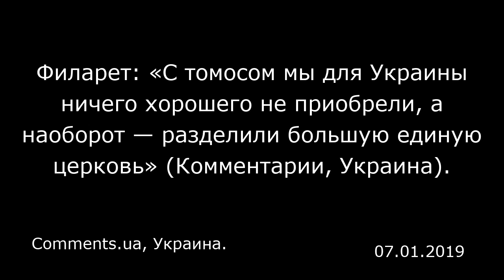Филарет: «С томосом мы для Украины ничего хорошего не приобрели, а наоборот — разделили большую един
Филарет: «С томосом мы для Украины ничего хорошего не приобрели, а наоборот — разделили большую единую церковь» (Комментарии, Украина).
Сomments.ua, Украина.

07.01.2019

Комментарии: Давайте вернемся к началу, к моменту получения Украиной томоса. Был киевский патриархат, но все согласились на митрополию. Почему так произошло, ведь митрополия ниже по статусу?  Филарет: Мы согласились на киевскую митрополию будучи патриархатом только потому, что этого требовал Вселенский патриарх. Почему он требовал? Ему нужно было, чтобы украинская церковь вернулась в то состояние, в котором она была до 1686 года, когда мы были митрополией. А если мы возвращаемся в состояние митрополии, то Вселенский патриарх, как своей части, дает нам автокефалию. Если мы не согласны отказаться от статуса патриархата, то мы не можем быть частью Константинопольского патриархата. Как следствие, он не может предоставить нам томос. Поэтому для того, чтобы получить томос, мы должны формально стать митрополией Константинопольского патриархата, провести этот собор не украинской церкви, а собор константинопольской церкви киевской митрополии. И поэтому председательствовал в этом соборе не я, как предстоятель киевского патриархата, а митрополит Иммануил, представитель константинопольского патриархата. И вместе с Иммануилом участие в этом соборе также принимали представители константинопольского патриархата. Собор избрал предстоятеля Украинской православной церкви митрополита Епифания. И тогда уже этому выбранному предстоятелю был вручен томос 6 января 2019.  — Значит, Украина получила томос. В чем же тогда возникла проблема? — Мы не знали содержания томоса. Мы думали, что это такой же ...